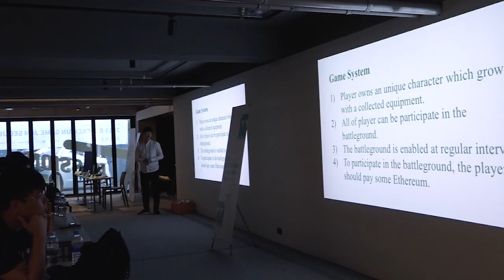Mossland x Loom | 2018 Blockchain Game Jam Seoul Recap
지난 9월 7일 게임을 위한 이더리움 사이드체인 프로젝트 룸네트워크와 (Loom Network) 국내 증강현실 모바일 게임 프로젝트인 모스랜드가 (Mossland) 게임개발자 대상으로 논스 제네시스에서 무박 3일간 해커톤을 성황리에 마쳤습니다. 이는 논스 제네시스에서 호스팅한 첫 해커톤입니다!